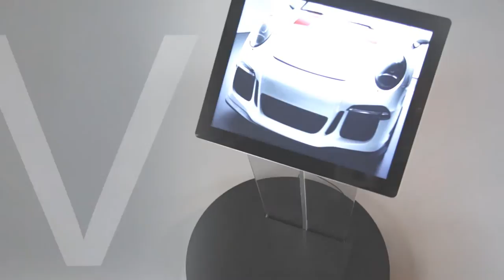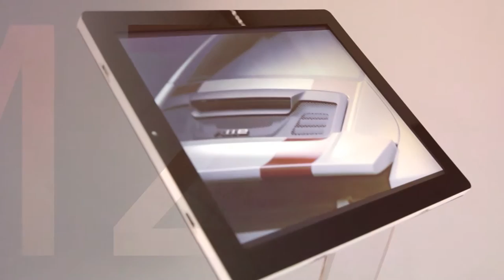VM Z Light & Play